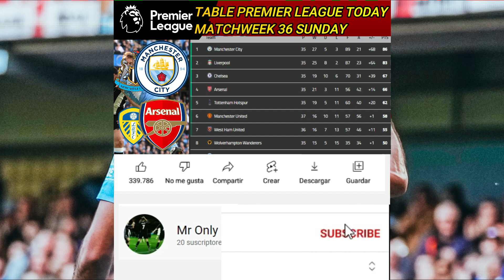PREMIER LEAGUE TABLE NOW TODAY | AFTER THE MANCHESTER CITY 5-0 NEWCASTLE AND ARSENAL 2-1 LEEDS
PREMIER LEAGUE TABLE TODAY - EPL TODAY POINT TABLE - ENGLISH PREMIER LEAGUE 2021/22 STANDINGS TABLE TODAY 8 MAY

Nketiah double pushes Leeds into SERIOUS trouble! ⚡ | Arsenal 2-1 Leeds | Premier League Highlights